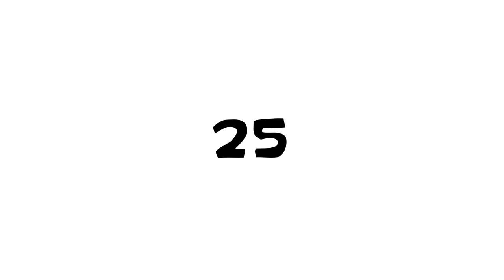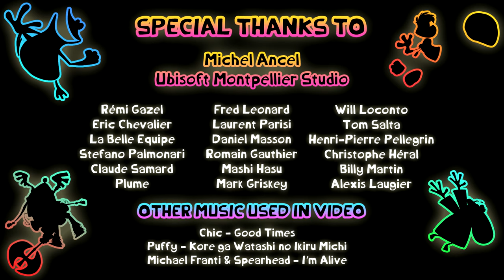Rayman Universe - Through 25 Years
Celebrate Rayman 25th Anniversary with us!

Special thanks to:

Michel Ancel
Ubisoft Montpellier Studio
Rémi Gazel
Eric Chevalier
La Belle Equipe
Stefano Palmonari
Claude Samard
Plume
Fred Leonard
Laurent Parisi
Daniel Masson
Romain Gauthier
Mashi Hasu
Mark Griskey
Will Loconto
Tom Salta
Henri-Pierre Pellegrin
Christophe Héral
Billy Martin
Alexis Laugier

Other music used in video:

Chic - Good Times
Puffy - Kore ga Watashi no Ikiru Michi
Michael Franti & Spearhead - I’m Alive